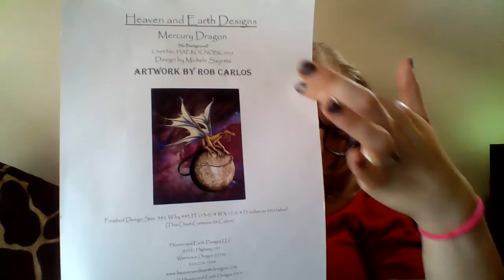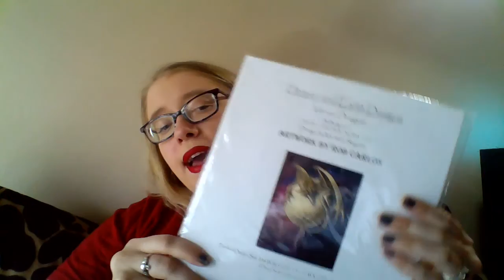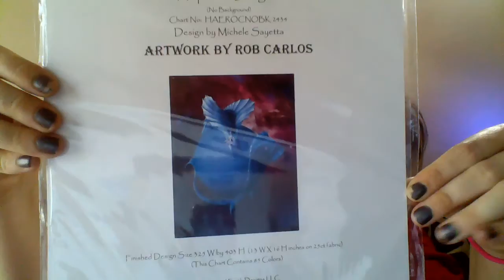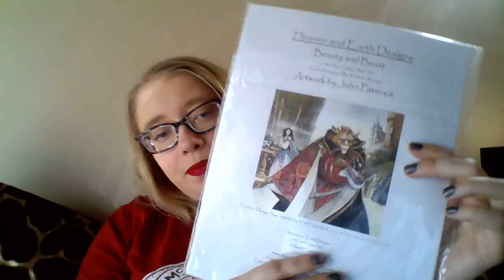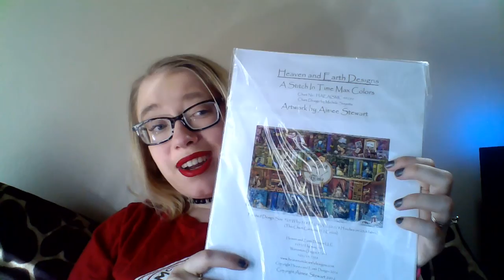Flosstube #1: Intro and WIPS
This is my first Flosstube video! Please be gentle with me, I know I'm not the most experienced or organized stitcher out there but I really hope to be more involved with the community!